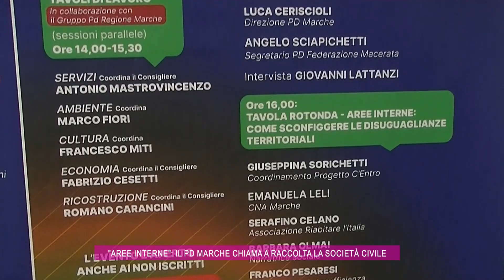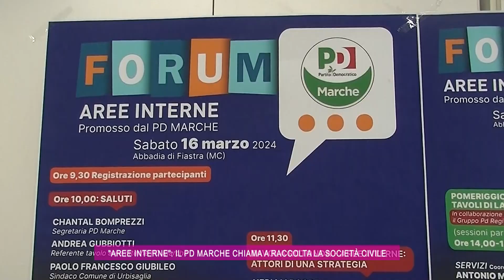Forum "Aree Interne": il PD Marche chiama a raccolta la società civile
La Segretaria PD Marche, Chantal Bomprezzi, sottolinea l'importanza dell'evento a tema che si terrà presso l’Abbadia di Fiastra sabato 16 marzo, dal titolo "Le aree interne rappresentano la spina dorsale della nostra regione". La giornata sarà un'occasione per ascoltare e coinvolgere attivamente la società civile, aprendo spazi di confronto e partecipazione su temi fondamentali, per costruire dalla base il futuro della nostra Regione.